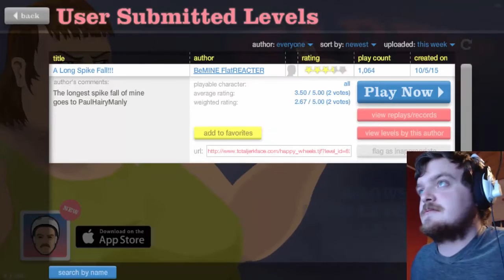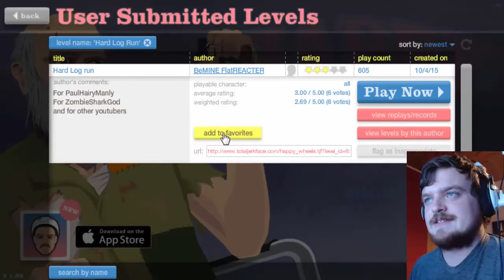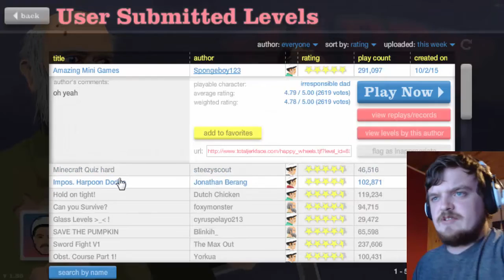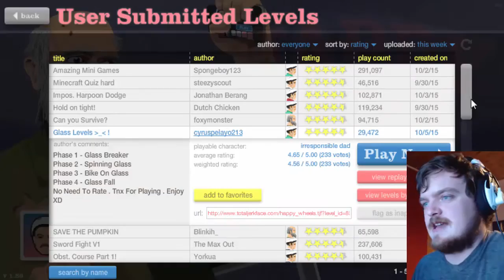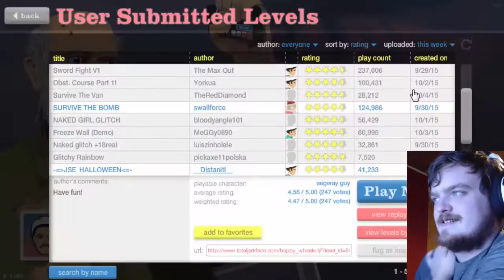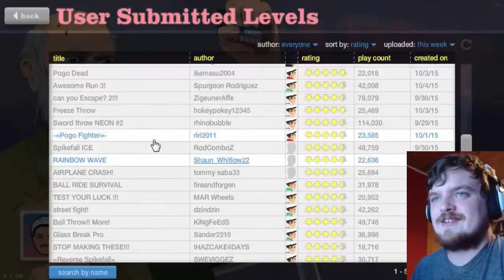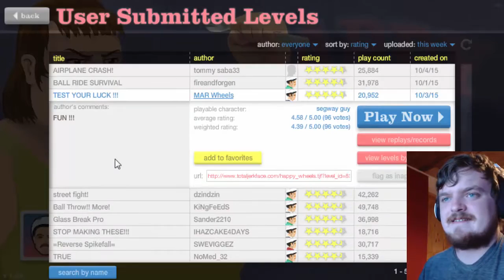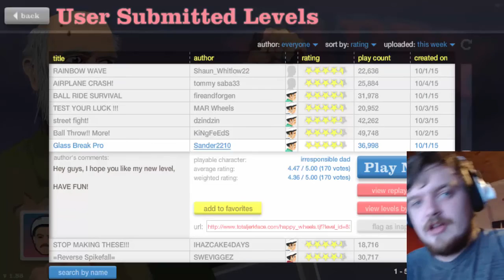More Levels For Me?! (Happy Wheels #15)